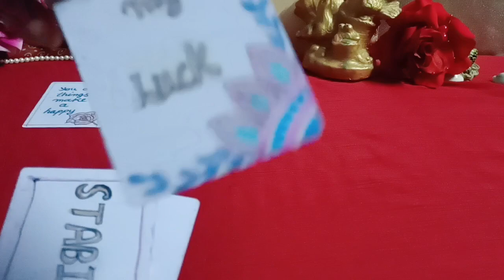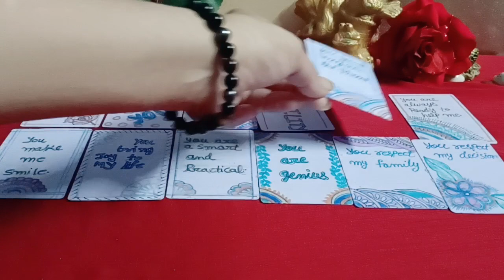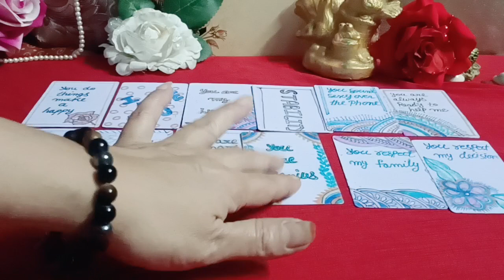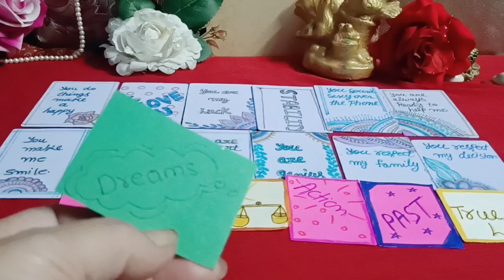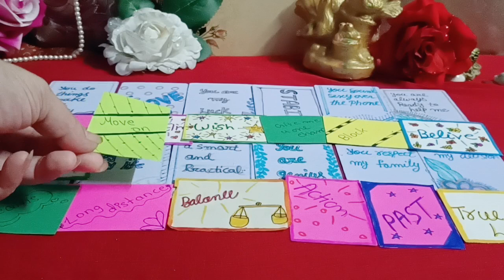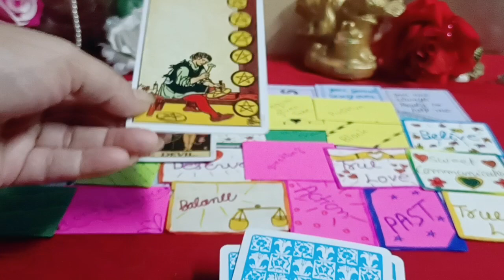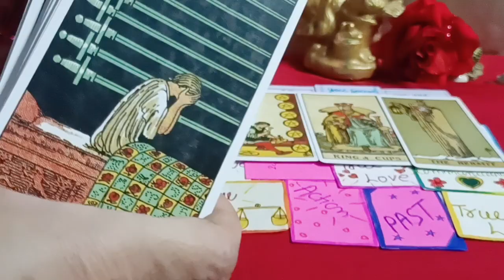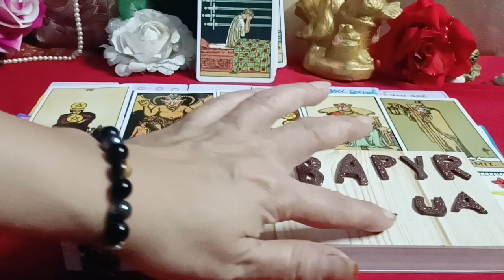last night thought